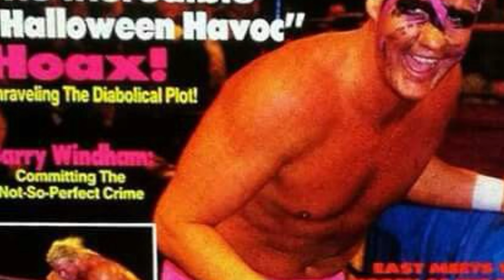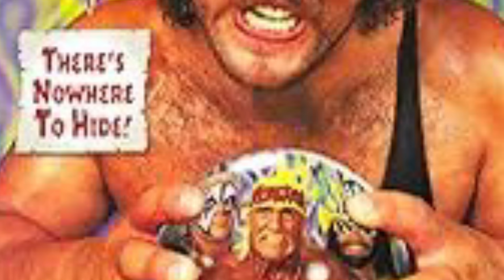Eight WCW Hallowe'en Havoc Moments That We Need To Talk About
We look back at some of the most talked-about and memorable moments from WCW Hallowe'en Havoc.

For more articles like this, visit merchandiseandmemories.com